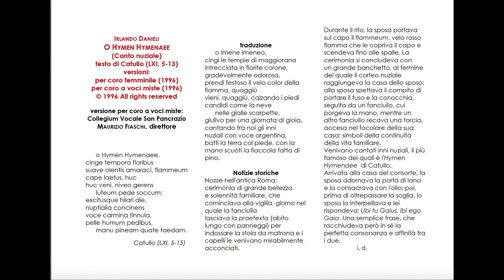Irlando Danieli: O HYMEN HYMENAEE – Maurizio Fiaschi, Collegium Vocale San Pancrazio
IRLANDO DANIELI
O HYMEN HYMENAEE
(Canto nuziale)
testo di Catullo (LXI, 5-13)
versioni:
per coro femminile (1996)
per coro a voci miste (1996)

versione per coro a voci miste:
Collegium Vocale San Pancrazio
MAURIZIO FIASCHI, direttore

      o Hymen Hymenaee,
cinge tempora floribus
suave olentis amaraci, flammeum cape laetus, huc
huc veni, niveo gerens
      luteum pede soccum;
excitusque hilari die,
nuptialia concinens
voce carmina tinnula,
pelle humum pedibus,
      manu pineam quate taedam.
                            Catullo (LXI, 5-15)

traduzione
      o Imene Imeneo,
cingi le tempie di maggiorana
intrecciata in fiorite corone, gradevolmente odorosa,
prendi festoso il velo color della fiamma, quaggiù
vieni, quaggiù, calzando i piedi candidi come la neve
      nelle gialle scarpette,
giulivo per una giornata di gioia,
cantando fra noi gli inni
nuziali con voce argentina,
batti la terra col piede, con la mano scuoti la fiaccola fatta di pino.

Notizie storiche
Nozze nell'antica Roma: cerimonia di grande bellezza
e solennità familiare, che cominciava alla vigilia, giorno nel quale la fanciulla lasciava la praetexta (abito lungo con panneggi) per indossare la stola da matrona e i capelli le venivano mirabilmente acconciati.
Durante il rito, la sposa portava sul capo il flammeum, velo rosso
fiamma che le copriva il capo e scendeva fino alle spalle. La
cerimonia si concludeva con un grande banchetto, al termine del quale il corteo nuziale raggiungeva la casa dello sposo; alla sposa spettava il compito di portare il fuso e la conocchia, seguìta da un fanciullo, cui porgeva la mano, mentre un altro fanciullo recava una torcia, accesa nel focolare della sua casa: simboli della continuità della vita familiare.
Venivano cantati inni nuziali, il più famoso dei quali è l'Hymen Hymenaee  di Catullo.
Arrivata alla casa del consorte, la sposa adornava la porta di lana e la consacrava con l'olio; poi, prima di oltrepassare la soglia, lo sposo la interpellava e lei rispondeva: "Ubi tu Gaius, ibi ego Gaia". Una semplice frase, che racchiudeva però in sé la perfetta consonanza e affinità tra i due.
                     i. d.